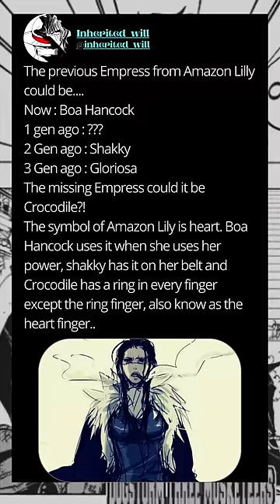What are your thoughts comment below